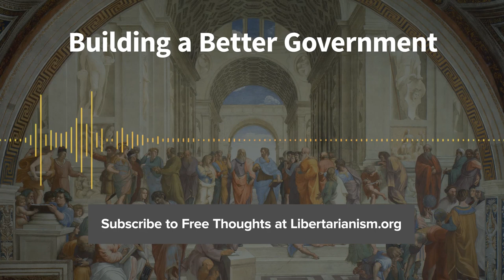Episode 111: Building a Better Government (with Richard A. Epstein)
Richard A. Epstein joins us to discuss the core principles of classical liberalism. Is there a way to build a government that remains limited?

If you started from scratch and wanted to build a government that preserved the free choices of its citizens as much as possible, and used force only in circumstances where it provided net benefits to all concerned parties, how would you do it? How long would its powers remain limited?

Richard A. Epstein joins us this week to discuss classical liberal statecraft, state cartels vs. private monopolies, inequality, and more.

We highly recommend reading all of Epstein’s books; start with Simple Rules for a Complex World Takings: Private Property and the Power of Eminent Domain and The Classical Liberal Constitution: The Uncertain Quest for Limited Government

Here’s a video lecture Libertarianism.org produced on Simple Rules for a Complex World.